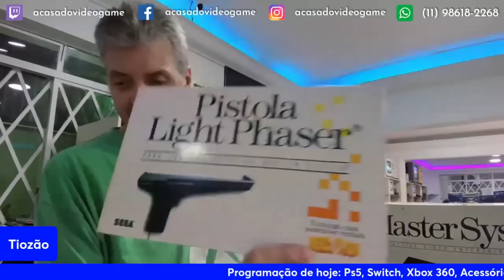PLAYSTATION 5 COM VR Á VENDA NO TIOZÃO 🤣